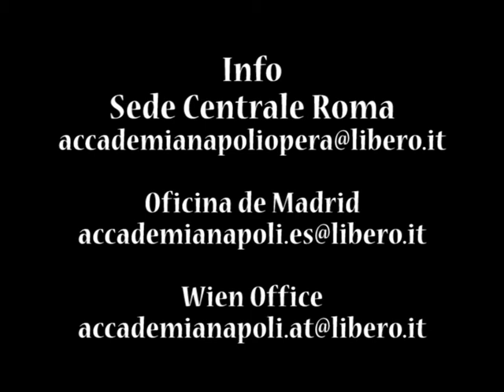Nieto & Gimènez Me llaman la Primorosa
Monica Luz  ( Soprano ) Carlo Monticelli Cuggiò ( pianoforte )
Rome - Barberini Concert Hall  May 6 2015